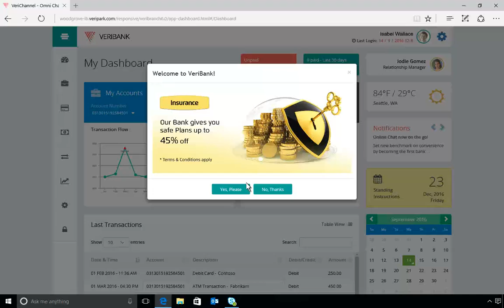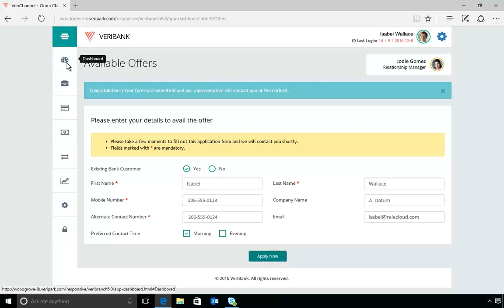VeriPark Next Best Action Solution for Customers of Financial Institutions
VeriPark Next Best Action, built on Microsoft Cloud technology, helps financial institutions deliver a personalized customer experience, provide targeted and relevant offers, and boost customer retention.